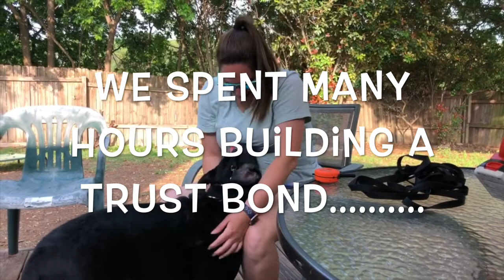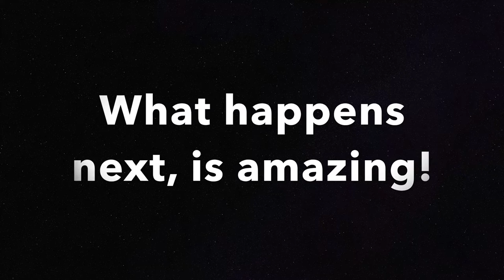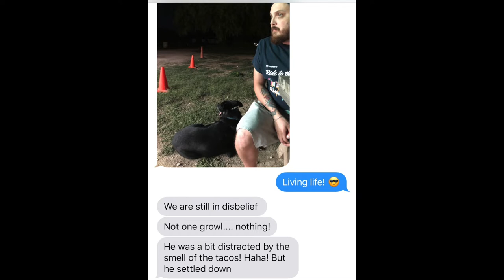Labrador Retriever "Charlie" | Dramatic Aggression Transformation | San Antonio Dog Trainers